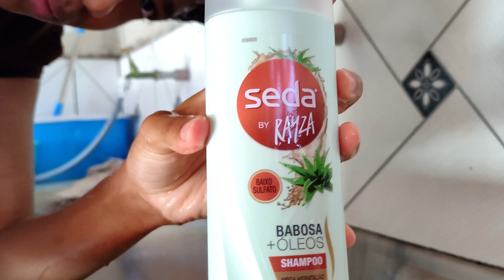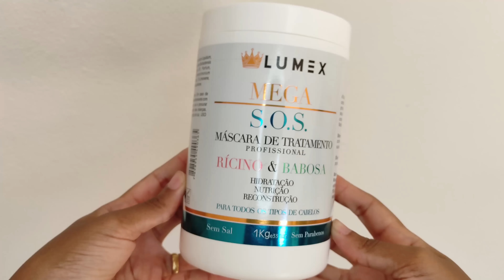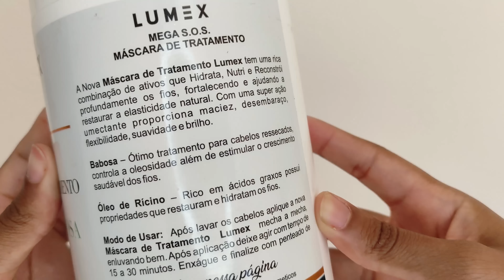CUIDADOS COM O CABELO | TRATAMENTO S.O.S INTENSIVO MARAVILHOSO! DIA DE ARRUMAR !! RESULTADO LINDO